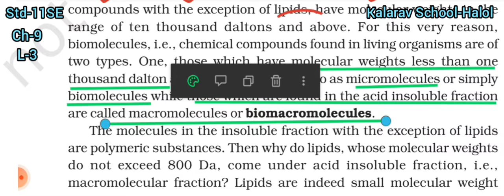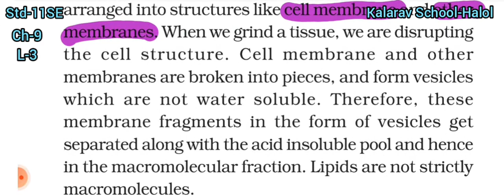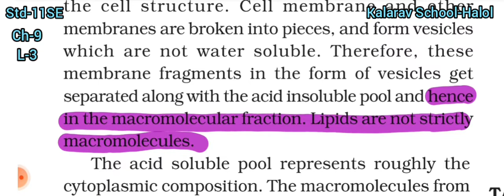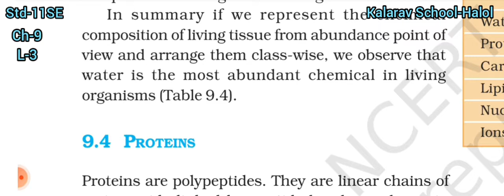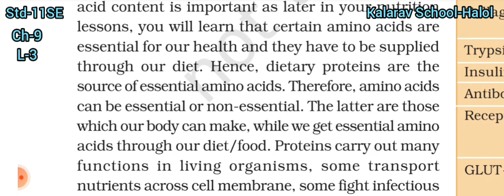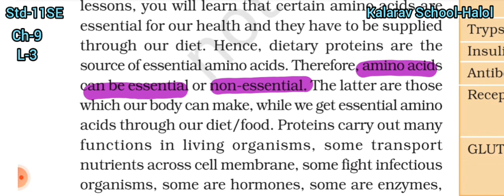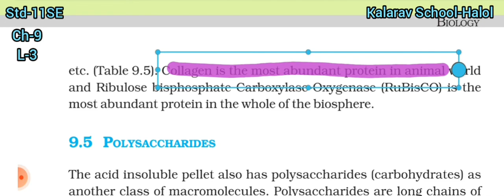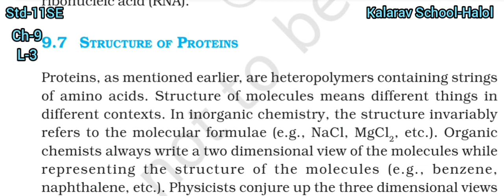11th Sci EM Bio C09L03 Biomacromolecules nd Protein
Pinal madma